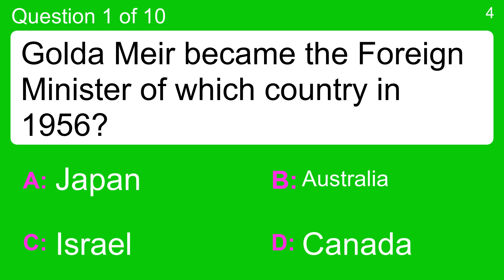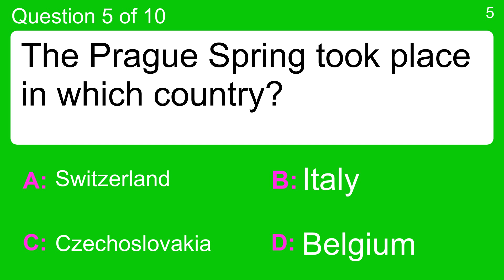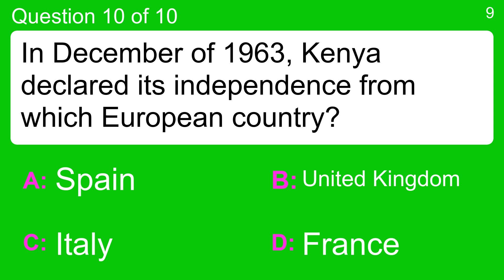History Quiz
Question 1 : Golda Meir became the Foreign Minister of which country in 1956?
 Answer a: Australia
 Answer b: Canada
 Answer c: Israel
 Answer d: Japan

Question 2 : Where did Napoleon Bonaparte suffer his last defeat?
 Answer a: Elba
 Answer b: Leipzig
 Answer c: Rome
 Answer d: Waterloo

Question 3 : The Game Boy Advance console was launched by which company in 2001?
 Answer a: Amstrad
 Answer b: Apple
 Answer c: Microsoft
 Answer d: Nintendo

Question 4 : The Halberstadt D.II plane was used predominately by which country in World War I?
 Answer a: France
 Answer b: Germany
 Answer c: Great Britain
 Answer d: Italy

Question 5 : The Prague Spring took place in which country?
 Answer a: Belgium
 Answer b: Czechoslovakia
 Answer c: Italy
 Answer d: Switzerland

Question 6 : The Great _____ of Giza - what is the missing word?
 Answer a: Centaur
 Answer b: Eagle
 Answer c: Pharaoh
 Answer d: Sphinx

Question 7 : Who was Helen Keller?
 Answer a: A deafblind American author, political activist and lecturer
 Answer b: A famous nuclear physicist
 Answer c: The first British astronaut
 Answer d: The first woman to fly solo across the Atlantic Ocean

Question 8 : Who won the election for Prime Minister in Israel in 2001?
 Answer a: Ariel Sharon
 Answer b: Ehud Barak
 Answer c: Ehud Olmert
 Answer d: Mohammad Khatami

Question 9 : In Hitler's Nazi party, what was the meaning of the SS or 'Schutzstaffel'?
 Answer a: Cannon fodder
 Answer b: Flag Bearers
 Answer c: Lance Brigade
 Answer d: Shield Squadron

Question 10 : In December of 1963, Kenya declared its independence from which European country?
 Answer a: France
 Answer b: Italy
 Answer c: Spain
 Answer d: United Kingdom